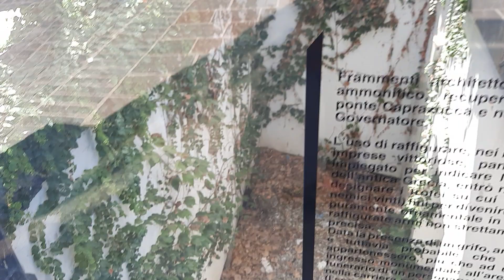Мост в Парме, который гордо зовётся Римский и дают больше 2тыс лет, выглядит самым Новым!